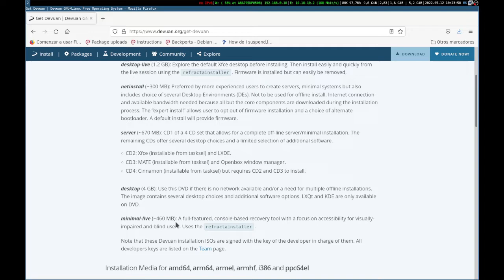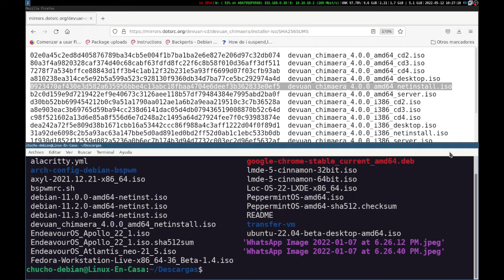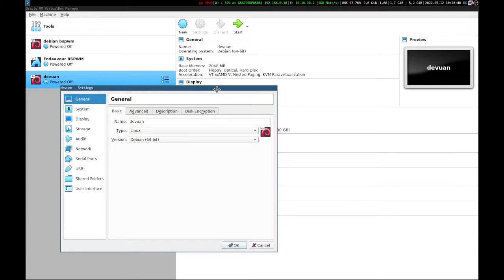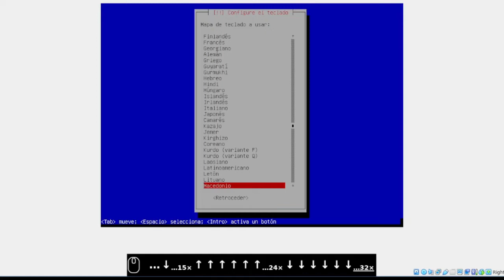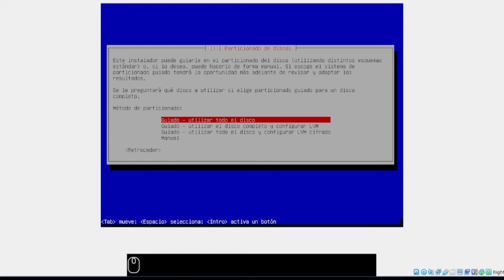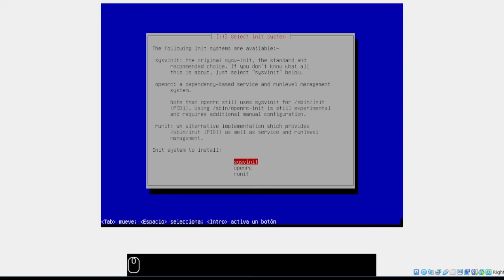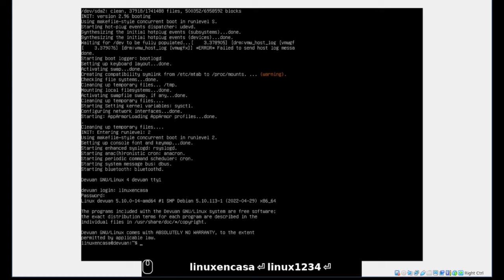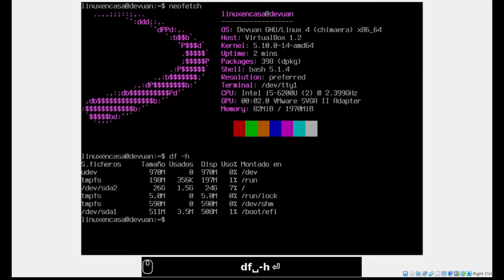Devuan Linux Chimaera 4.0 - Instalación Mínima con Imagen netinstall.iso [V355a]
Devuan Linux es un fork de Debian GNU/Linux sin Systemd.  En este video se hace la instalación utilizando la imagen netinstall de sólo 372 MiB.  Es la primera vez que instalo Devuan; el instalador se maneja con el teclado, en la parte inferior del video se muestran las teclas que se pulsan con screenkey.

Se hace una Instalación Mínima sin Entorno de Escritorio y con sysvinit.  La idea es posteriormente configurar el Gestor de Ventanas BSPWM.

00:00  Devuan Linux
02:04  Crear VM VirtualBox
03:36  Instalación
07:39  Reinicio
09:51  Neofetch